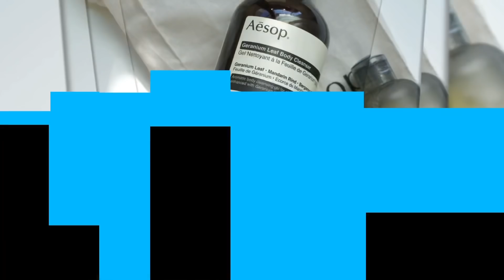【神回！モテコーデ♪コラボ】とみいさんと鎌倉デートに着て来て欲しい服をお互いにコーデしてみた！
今回の動画は、とみいさんとのコラボ企画第二弾です！
デートのシチュエーション別の着て欲しいコーデを組合っこしました^ ^！

とみいさんのチャンネルでの夜のディナーコーデのコラボ動画はこちら